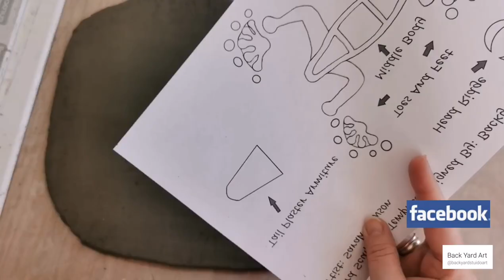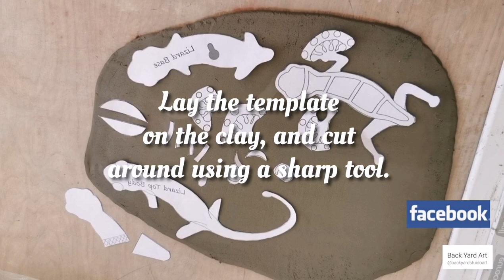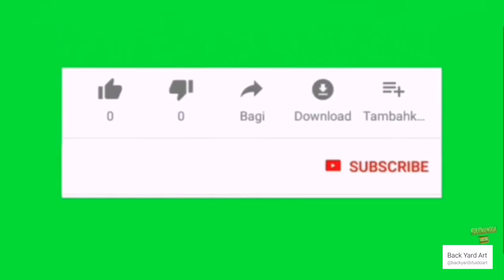Free Lizard Sculpture Template Instruction Video. By Sarah Dawson (c)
If I offer you a free template in the future.